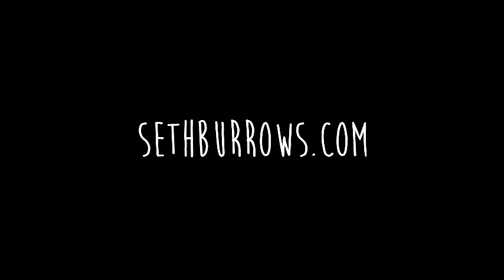G# Minor Single Chord Backing Track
Single Chord Backing Track in G Sharp Minor. Triad only, no sevenths or extensions. For scale, mode, tendency tone, and ear training practice.